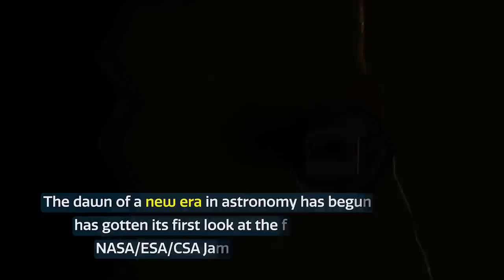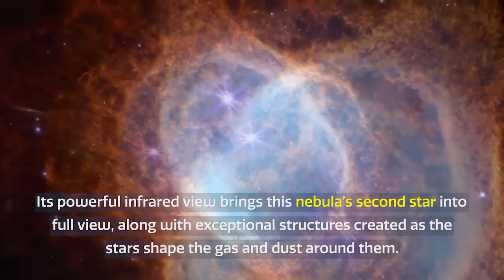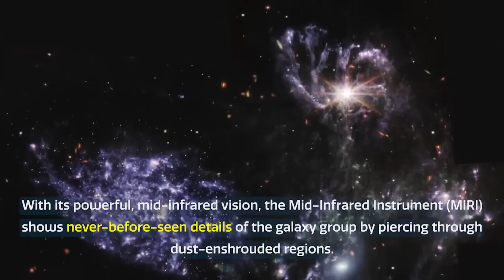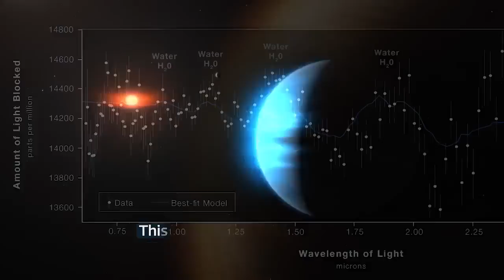James Webb Space Telescope's first color images & planet data - See it all!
A 'new era in astronomy' has begun with the fully functional James Webb Space Telescope delivering amazing observations of our Universe. See new views of the Carina Nebula, Stephan's Quintet, Southern Ring Nebula, SMACS 0723 and exoplanet WASP-96 b atmospheric data. -- Behold! The James Webb Space Telescope's stunning 1st science images are

Credit:
Directed by: Bethany Downer and Nico Bartmann
Editing: Nico Bartmann
Web and technical support: Enciso Systems
Written by: Bethany Downer
Footage and photos: NASA, ESA, CSA, STScI, Webb ERO Production Team, ESA/Hubble, NASA's Goddard Space Flight Center Conceptual Image Lab